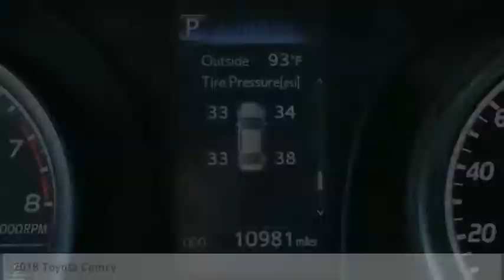2018 Toyota Camry Elk Grove Toyota E24222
2018 Toyota Camry  - Stock#: E24222 - VIN#: 4T1B11HK4JU011848

Check out this 2018 Toyota Camry.   Certified. Celestial Silver Metallic 2018 4D Sedan Toyota Camry SE FWD 8-Speed Automatic 2.5L I4 DOHC 16V Odometer is 6547 miles below market average!brPRIOR RENTAL VEHICLE. brToyota Combined Details:brbr  * Powertrain Limited Warranty: 84 Month/100,000 Mile (whichever comes first) from original in-service datebr  * Limited Warranty: 12 Month/12,000 Mile (whichever comes first) from certified purchase datebr  * Warranty Deductible: $50br  * Vehicle Historybr  * Roadside Assistancebr  * Transferable Warrantybr  * 160 Point Inspection (for Toyota Certified Used Vehicles program), 174 Point Inspection (for Toyota Certified Used Hybrids program)br  * Roadside Assistance for 1 Year (for Toyota Certified Used Vehicles program), Battery 8 years/100,000 miles (whichever comes first) from original in-service date. Roadside Assistance for 1 Year (for Toyota Certified Used Hybrids program) Contact the dealership today.